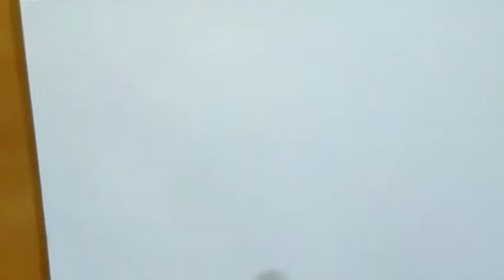How to draw MAHAKAL OM TATTOO / How to draw MAHADEV TRISUL TATTOO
Tattoo designs on hands learn with me step by step.
all new tattoo

Easy and attractive design to learn
Step by Step guide to draw easily

all new tattoo here.

How to make mahakal tattoo step by step
Best Easy tattoo design
Make tattoo at home
Temporary tattoo design ideas

Learn
Tattoo
Tattoo design
Tattoo ideas
Begginer tattoo
Easy tattoo
Simple tattoo
Easy mahakal tattoo
Easy Mahadev tattoo
Easy tattoo on hand
Temporary tattoo design
How to make tattoo at home
Simple mahakal
Mahakal drawing easy
Mahadev drawing easy
Shiva tattoo
Best tatoo
New easy tattoo
Mehndi
Mehndi design
Cool tatoo design
Tattoo videos
Man's tattoo
Woman's tattoo
Beginner's tattoo
Trisul design
Tattoo ideas
Boys tattoo
Girls tattoo
small tattoo
Step by step
New tattoo
Step by step
CROSS tattoo
Maa tattoo
Mahadev tattoo
Mahakal tattoo
Shiva tattoo
Tribal tattoo
Trisul tattoo
Snake tattoo
How to make mahakal tattoo
How to make Mahadev tattoo
Mahakal drawing
Mahadev drawing
Easy tattoo
Simple tattoo
New tattoo
Step by step
Cool tattoo
Best tattoo
Tattoo for man
Tattoo for woman
Mahadev tattoo
Mahakal tattoo
Mahadev drawing
Mahakal drawing
Trisul tattoo
Snake tattoo
Eye tattoo
Tattoo
Tattoo design
Tattoo ideas
Begginer tattoo
Easy tattoo
Simple tattoo
New tattoo
Step by step
Cool tattoo
Best tattoo
Tattoo for man
Tattoo for woman
Painting
Sketch
Pencil drawing
Pencil shading
Best drawing
Diy
Craft
Handmade

Draw online
Draw something
Relaxing drawing
Asmr drawing
Draw graphic
Draw graph
Portrait photography
Portraitfoto
Portrait painting
Portraiture
Drawing videos
Drawing video maker
Online drawing classes for kids
Online drawing classes for free
Online drawing classes for students
Online art classes
Online art school
Online art courses
Online art
Online art exhibition
Online art classes for kids
Online art classes for teens
Online art classes for home schoolers
Home schoolers class
Home schooler courses
Online classes
Online classroom
Online classes for adults
Online class help
Kids Art hub
Kids Art program
Kids Art project
Art project
Online project
Drawing project online
Kids drawing videos
Kids drawing classes
Drawing tutorial websites
Drawing tutorial youtube
YouTube videos drawing
Art tutorial websites
Painting competition name
Painting competition topics
Drawing competition topics
Art exhibition online
How to draw temporary tattoo
How to draw mahakal tattoo
How to draw om tattoo
How to draw trisul tattoo
How to draw tattoo shiva
How to draw step by step design